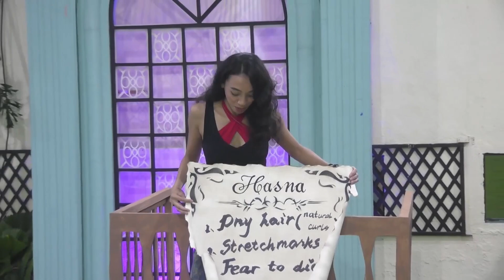Sky at Hasna, ikinuwento ang kanilang pinagdaanan sa buhay | Day 17 | PBB OTSO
Sky Quizon and Hasna Cabral talk about their insecurities and fears.